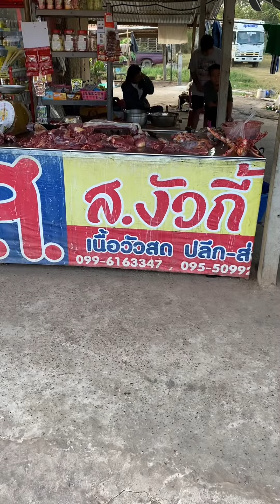ซกเล็ก ลิ้นวัวดิบ